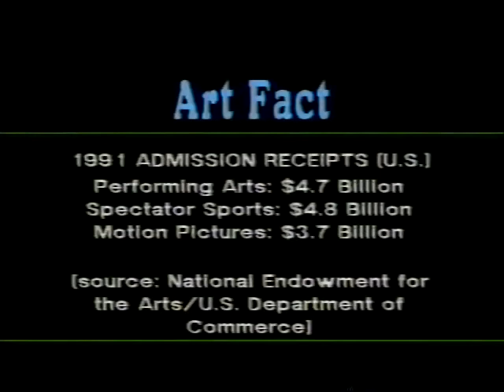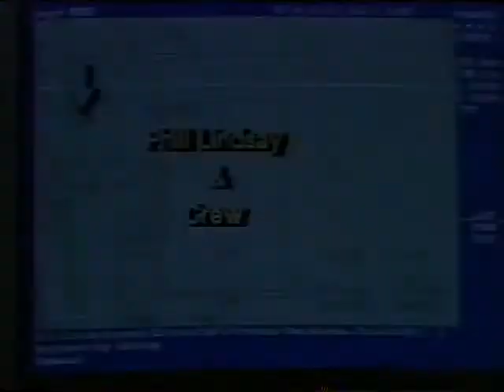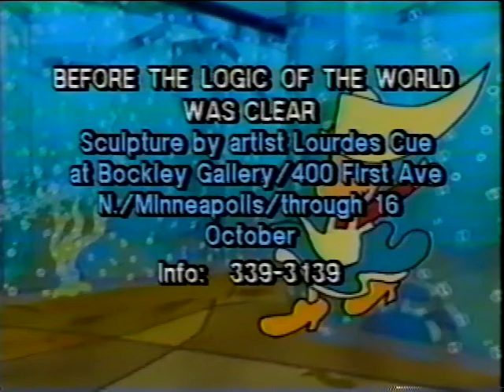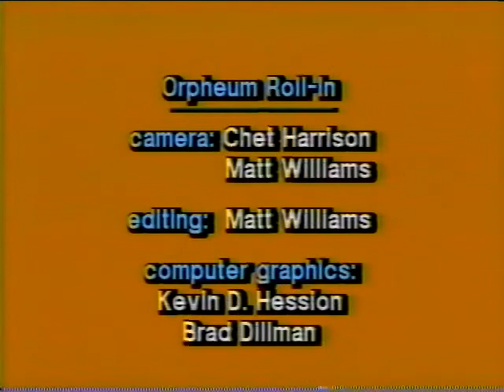Artifacts, October 1993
0:25 - Introduction with Phill Lindsay
1:02 - Joan Klaiber, Brad Smith, and Scott Sayre on the Fourth International Symposium on Electronic Art, hosted by the Minneapolis College of Art and Design, with Phill Lindsay
13:04 - Clip from "La Grande Rue" by Herve Huitic, Monique Nahas, and M. Hiline Tramus
13:51 - Clip from "Acuarinto" by Javier Mariscal
15:14 - Mary Katherine Johnson on arts consultancy and the Minnesota Sinfonia, with Phill Lindsay
27:54 - Phill Lindsay tours the renovations of the Orpheum Theater
38:26 - Kevin Kling on storytelling and his career, with Phill Lindsay
54:05 - Artifacts Events Calendar and Close